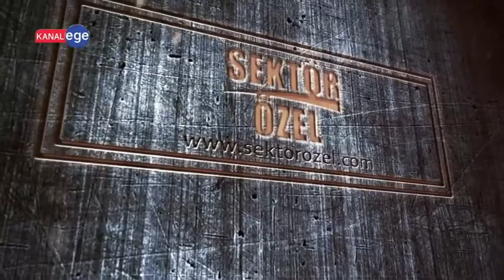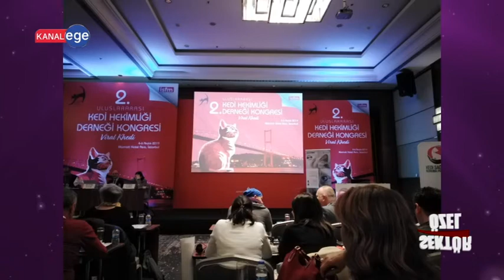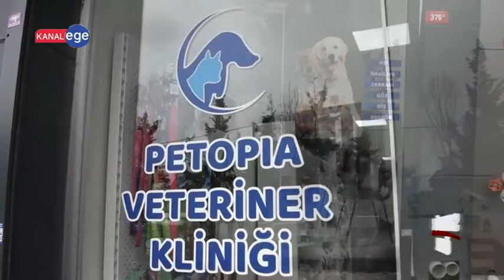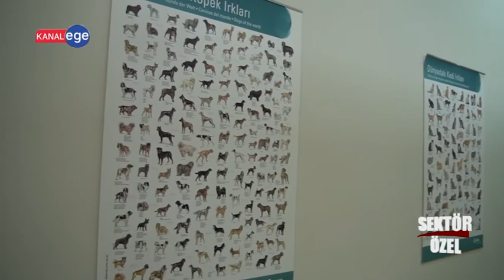PETOPİA VETERİNER KLİNİĞİ - ÜMRANİYE/İSTANBUL - SEKTÖR ÖZEL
PETOPİA VETERİNER KLİNİĞİ İşletme Yetkilisi, HASAN HÜSEYİN DEMİR ve ekibine bizleri konuk ettiği için teşekkürlerimizi sunar, Sektör Özel ailesi olarak başarılarının devamını dileriz.